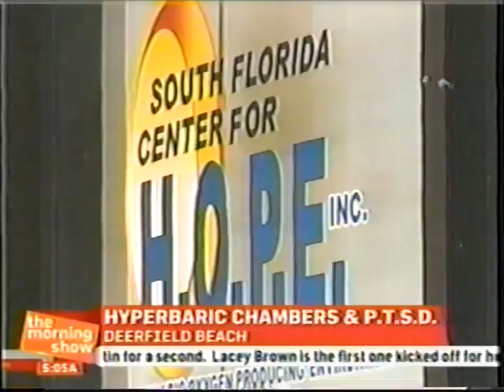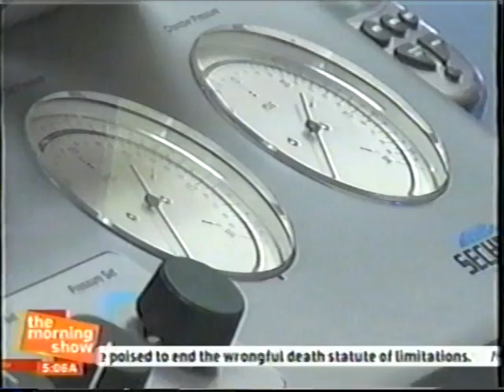TRAUMATIC BRAIN INJURY AND POST TRAUMATIC STRESS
SOUTH FLORIDA CENTER FOR H.O.P.E., IN DEERFIELD BEACH, FLORIDA, ONE OF THE LEADING HYPERBARIC CENTERS IN THE UNITED STATES, HAS BEEN DESIGNATED, AS AN OFFICIAL TREATMENT CENTER RETURNING SOLDERS FROM THE WAR IN IRAQ AND AFGHANISTAN. IN A LONG AWAITED GOVERNMENT STUDY, SELECTED VETERANS DIAGNOSED WITH "TBI" (TRAUMATIC BRAIN INJURY) AND PTSD (POST TRAUMATIC STRESS DISORDERS WILL UNDERGO HYPERBARIC OXYGEN THERAPY. PARTICIPATION INVOLVES TWO TO FOUR  MONTHS OF  HBOT TREATMENTS TO LEARN IF PATIENTS RECOVER COGNITIVE ABILITIES. THE TREATMENT IS NON-INVASIVE AND HAS FEW SIDE EFFECTS.